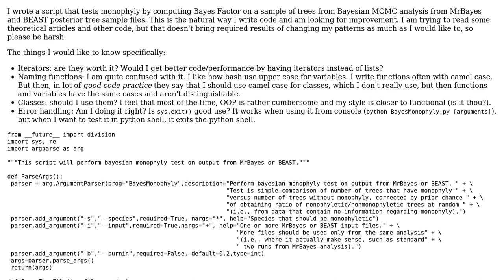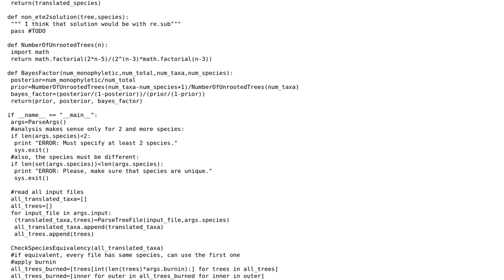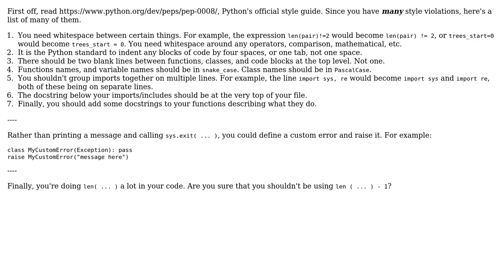Code Review: Bayesian monophyly testing from MrBayes and BEAST posterior tree samples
With thanks & praise to God, and with thanks to the many people who have made this project possible! | Content (except music & images) licensed under CC BY-SA | Music | Images & others | With thanks to user Jamal user Ethan Bierlein user Colombo and the Stack Exchange Network Trademarks are property of their respective owners. You are responsible for your own actions.